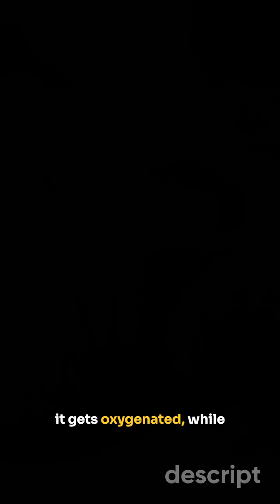Octopus Mystic 9 Brains, 3 Hearts, and Blue Blood Secrets🐙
Did you know octopuses have nine brains, three hearts, and blue blood? 🧠💙 Their body is a masterpiece of alien-like biology. Dive into the mind-bending secrets of the ocean's smartest invertebrate! 🌊🐙

Ask ChatGPT